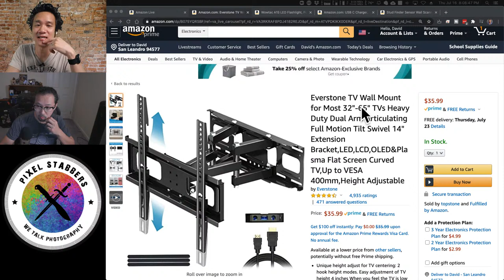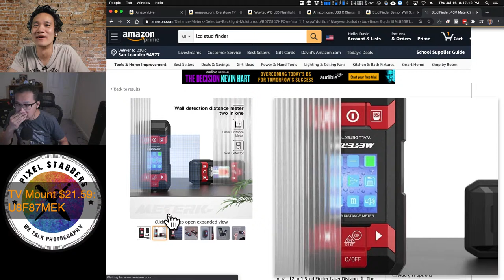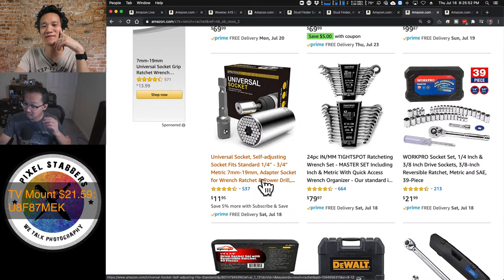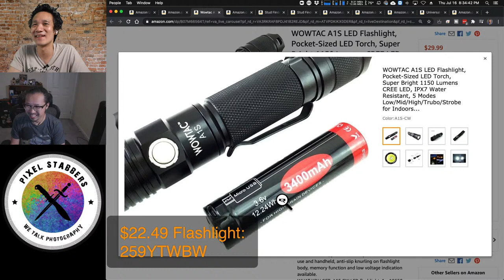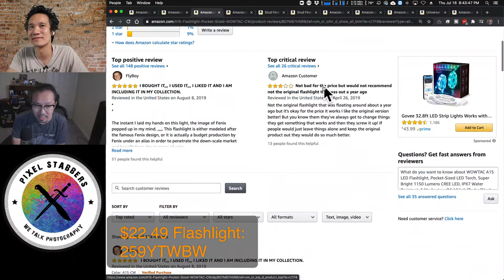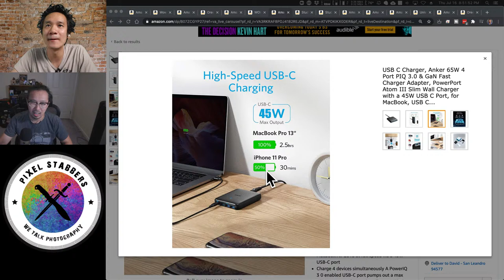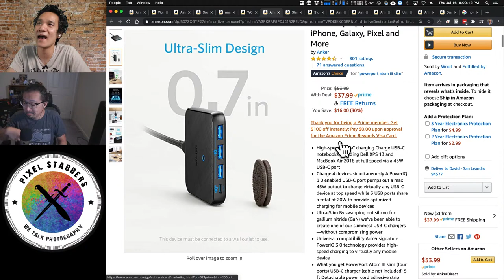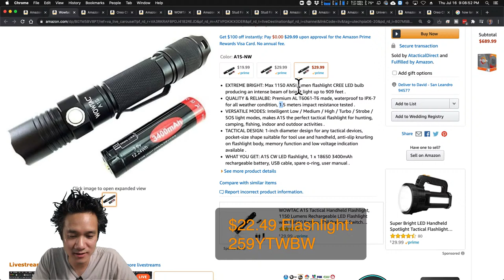Tech Deals - TV Mount & Flashlight & Slim Charger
Check out a few nice tech deals!

Street Fighter 5 with GamePad vs JoyStick vs HitBox vs Keyboard.